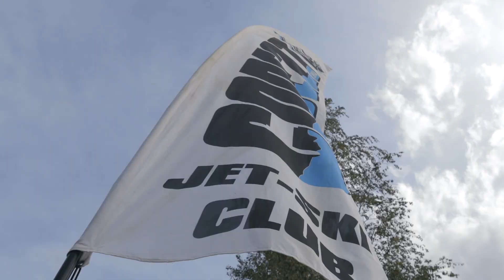youtube video #-oDWjX3jCZo